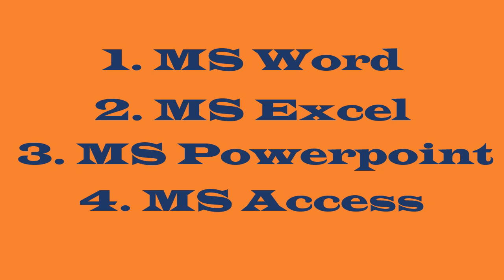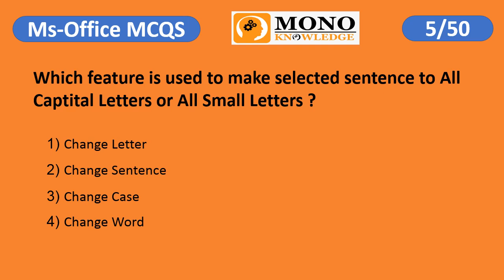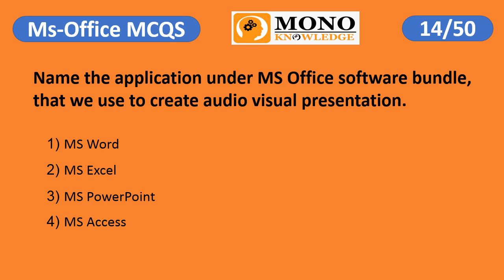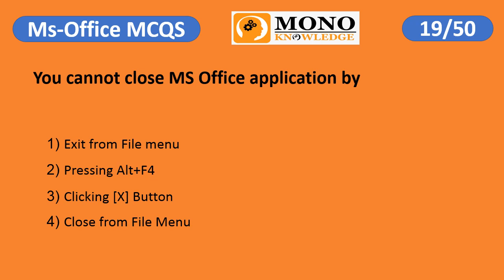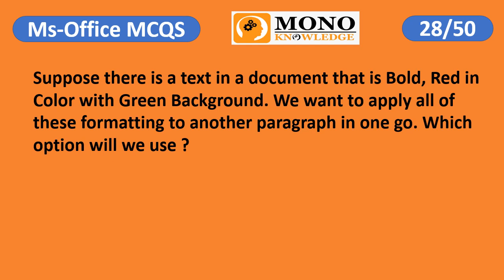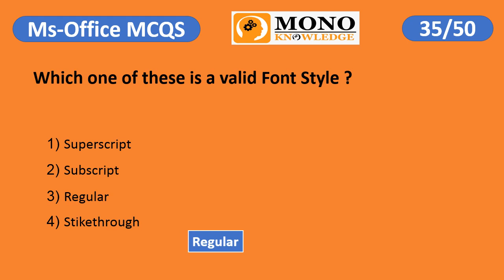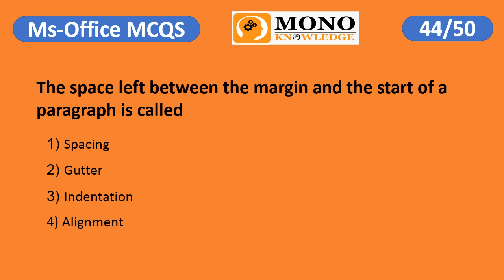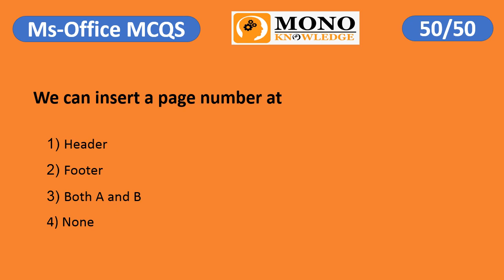Top 50 MS Office MCQS | Microsoft Office MCQS | Computer Job Prepration | BPS 5 to 15 Computer MCQS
MS Office mcq - important Microsoft Office (MS Office) online mcq test questions with answers
under MS Office to practice for interviews, competitive exams.

channel name
mono knowledge

50+ MCQS